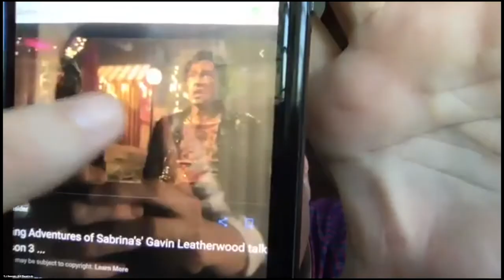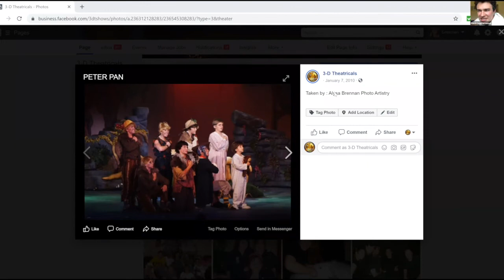3D+U l Fantastical Friday with Gavin Leatherwood from Chilling Adventures of Sabrina (May 22, 2020)